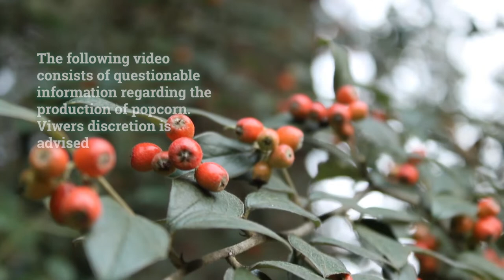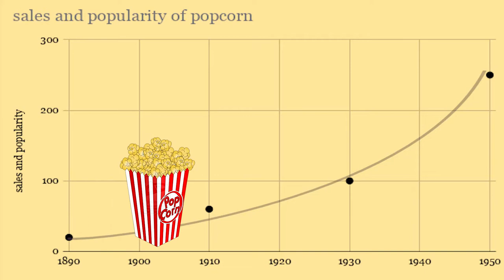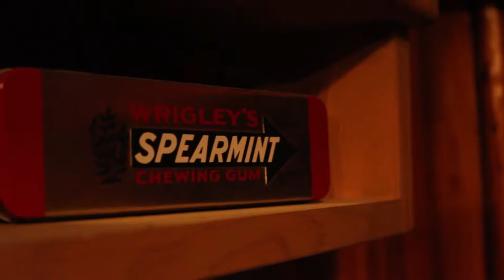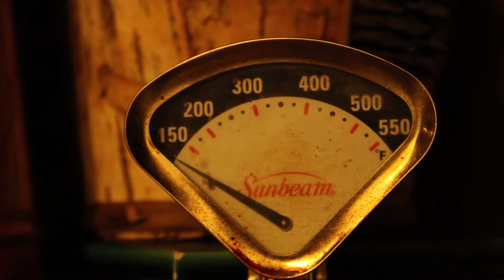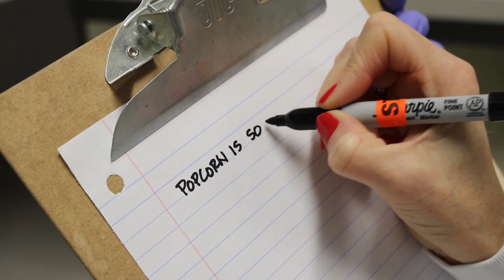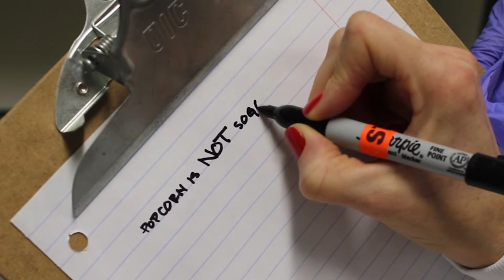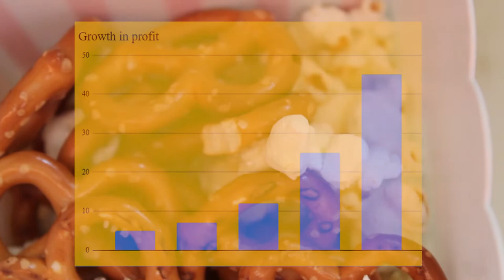Popcorn Harvest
Directing Final 2020
Directed by Quincy Elliot

Edited by Quincy Elliot
Narrated by Martyn Leaper

Music and Credits Found on
Archive.org

Starring
Family Cast

Kirin Elliott
Jonathan Whitley
Olivia Elliott Whitley

Scientists
Brian Murphy
Kirin Elliott
Maia Noll

Special Thanks to Adam Souza & Javier Perez, Franklin Film School, Open Signal,  Jonah Elliott, Keia Booker, NWPC, and Marmoset Music